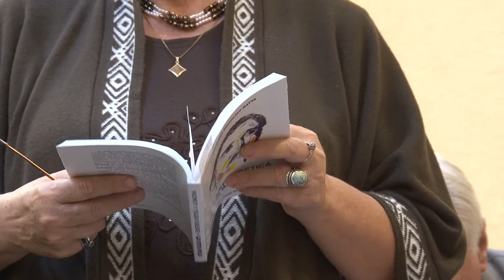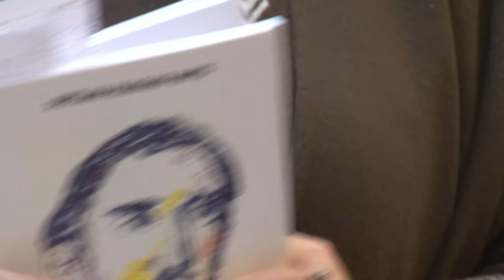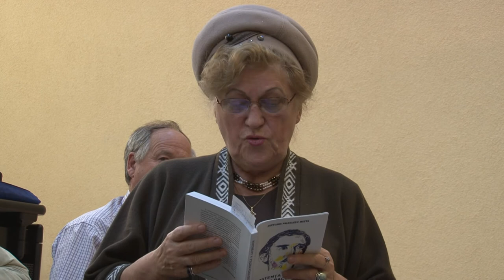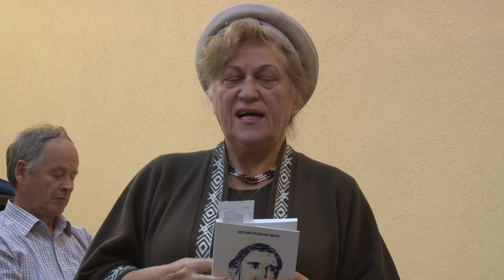Toamna Bacoviana la Universitatea George Bacovia FILMARE TELEVIZIUNEA LITERARA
Cu stima,
echipa Exclusiv

Vizionare placuta !